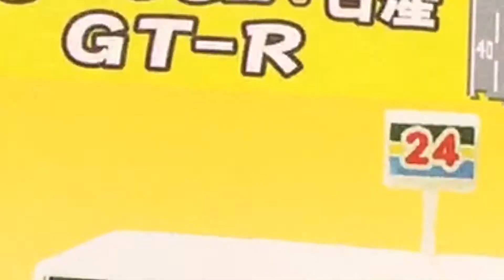トミカ くみたてタウン 全４種 消防署 日産GT-R コンビニを開封してみたよ♪ストップモーション コマ撮りアニメおもちゃ おもちゃワン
2017年11月20日に新発売となったトミカ くみたてタウン 全４種のうちの日産GT-R コンビニを開封してストップモーションで紹介するよ♪

関連動画
トミカ くみたてタウン 全４種 消防署 トヨタハイメディック救急車を開封してみたよ♪ストップモーション　こま撮りアニメおもちゃ　おもちゃワン

トミカ くみたてタウン 全４種 CX-5 パトカー 交番を開封してみたよ♪ストップモーション　こま撮りアニメおもちゃ　おもちゃワン

トミカ 2017年11月新発売 No.37 ミニジョンクーパーワークス（初回限定）を紹介するよ♪新車　おもちゃ　おもちゃワン